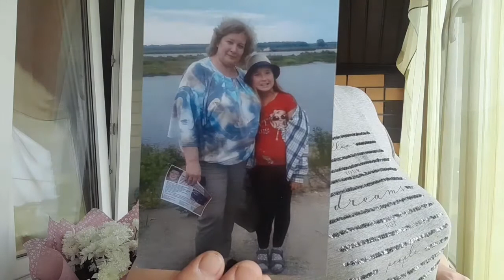Сестренка,спасибо за то,что ты есть у меня!❤️❤️❤️